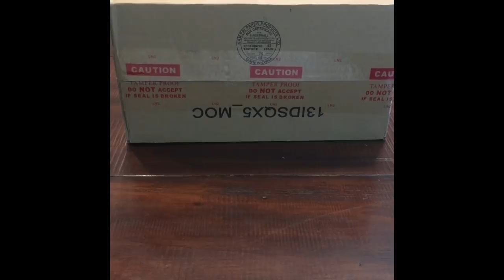NIKEiD Laker Air force 1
Nike ID Laker Air Force 1